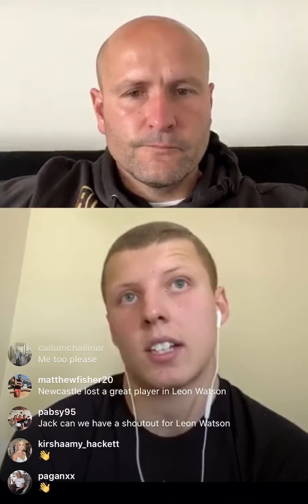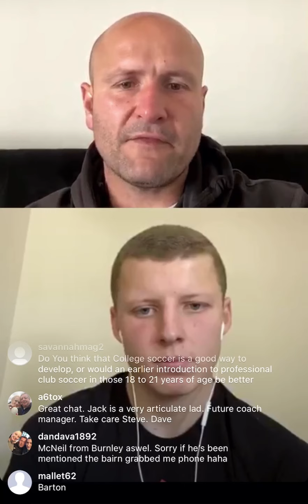The Steve Wraith Instagram Lockdown Interviews with Atlanta Player Jack Gurr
Another lockdown interview with a former Newcastle United player or Fan this episode features Atlanta player Jack Gurr from Newcastle